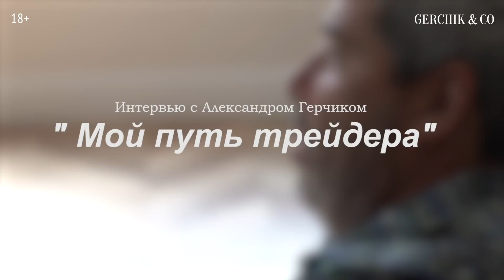Путь Александра Герчика в трейдинге. Интервью [2019] Как начинался трейдинг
✦ Курс "Перезагрузка от Герчика" - интерактивное обучение трейдингу , самый полный курс Выжимка 20-летнего опыта

Александр Герчик без купюр рассказывает о своей карьере трейдера Вы узнаете, как на него повлиял первый работодатель и какими были стартовые сделки
 Он ответит на вопрос, является ли до сих пор безубыточным трейдером, и расскажет о своих «неудачных» акциях Поделится мыслями о том, что сейчас толкает рынок и почему его ученикам повезло больше, чем ему
 Признается, испытывал ли страх потерять деньги и поддавался ли жадности Объяснит, как относится к криптовалюте и почему считает трейдинг самым честным бизнесом И, конечно же, даст советы, которые помогли ему стать профессионалом и обрести любимую профессию